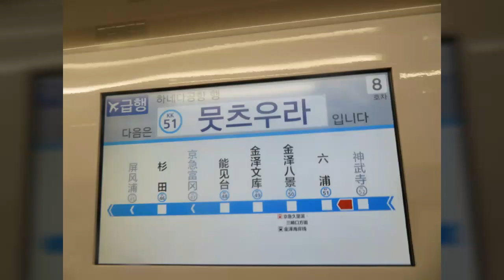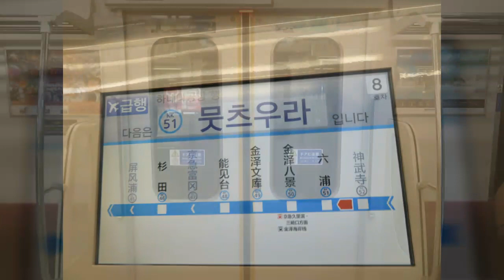【更新後!!】京急新1000形1001編成のドア開閉シーン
ドア開閉シーン再生リスト

停止前にランプ点灯・ドアチャイムの音程変更・誘導音導入が主な変更点です。
最後は車内から加速音も入れました。

2017年(平成29年)9月21日撮影

●撮影機材
Canon PowerShot SX720
●編集アプリ
KINEMASTER